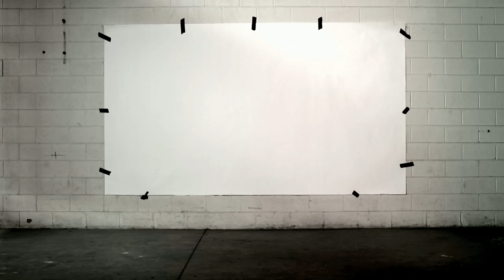Royal Tailor - Make A Move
Music video by Royal Tailor performing Make A Move. (C) 2011 Provident Label Group LLC, a unit of Sony Music Entertainment